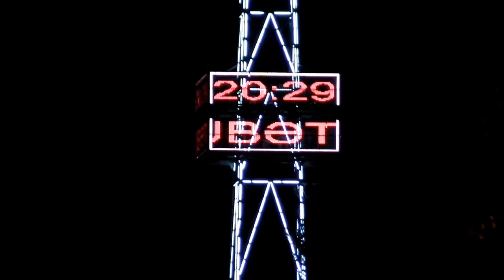Boulevard. Evening. Baku. Бульвар. Вечер. Баку.